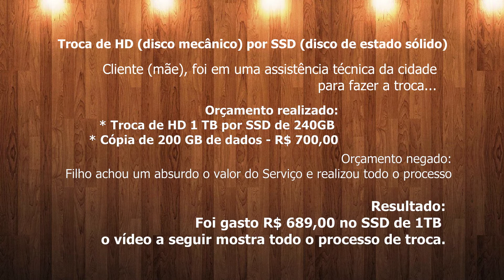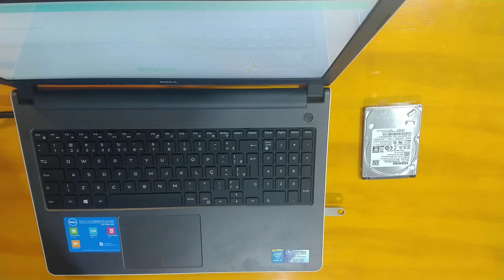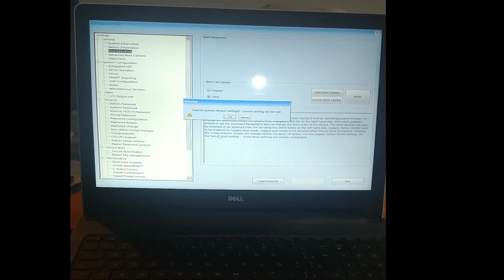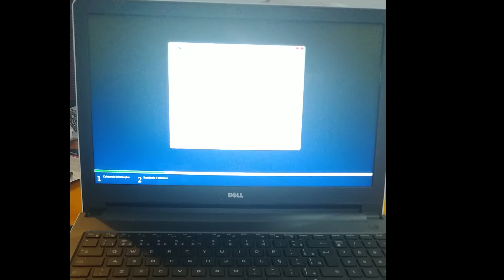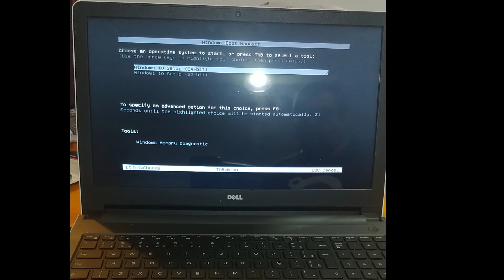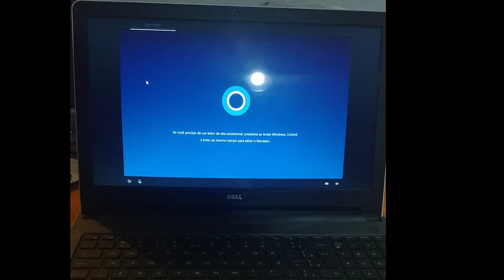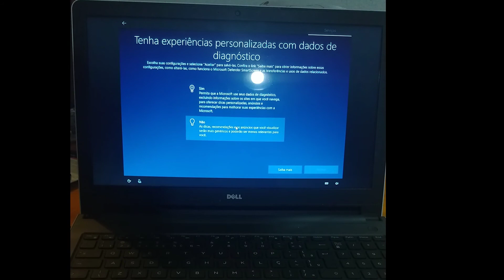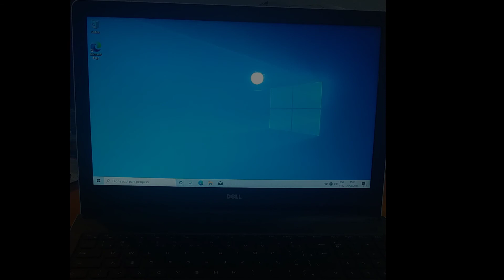Faça você mesmo! - Trocar HD por SSD no seu Notebook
Veja a descrição completa, clique em mostrar mais: Seja bem vindo, sou Diego Costa, e neste vídeo irei mostrar o processo de troca de um HD (disco mecânico) por um SSD (Disco de estado sólido) de um equipamento notebook. A intenção do vídeo é mostrar os processos de troca e instalação do sistema operacional com base nas informações em nossa wiki

Nota de observação: Este vídeo não tem intenção de diminuir e/ou desqualificar o serviço prestado por assistências, porem temos SIM a intenção de informar nossos inscritos quanto ao assunto. Este vídeo não tem voz de locução, apenas musica de fundo, aproveite aumente o som e sinta a vibração :)

Neste vídeo veremos:
* Abertura [0:00]
* Abrindo o Notebook [0:13]
* Trocando o HD por SSD [02:30]
* Fechando o Notebook [06:20]
* Instalando o Sistema Operacional [08:05]
* Conclusão [24:20]